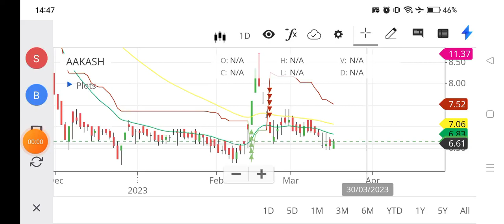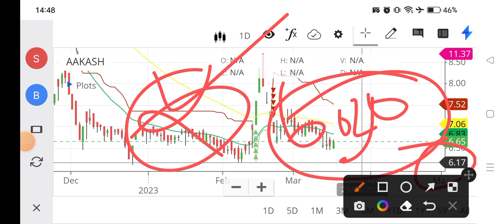aakash exploration services share, aakash exploration share, aakash exploration latest share news